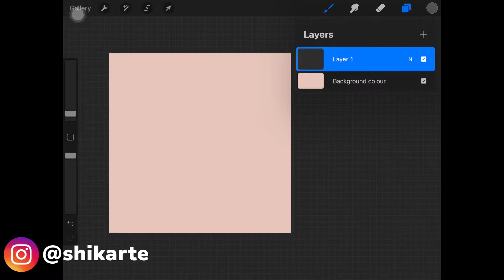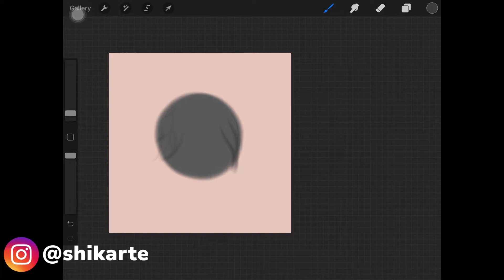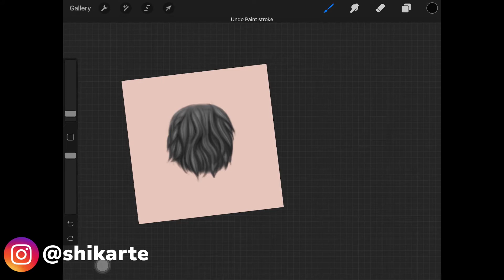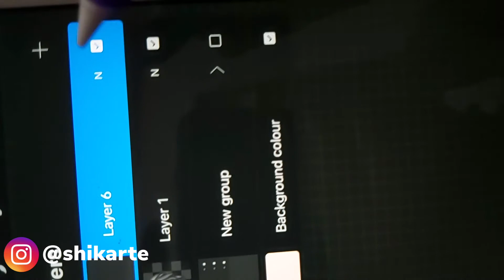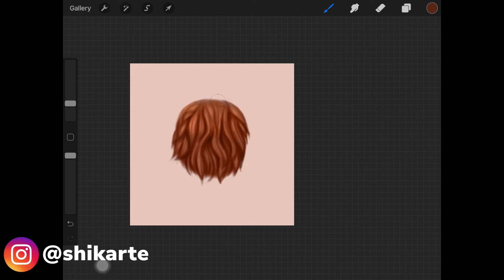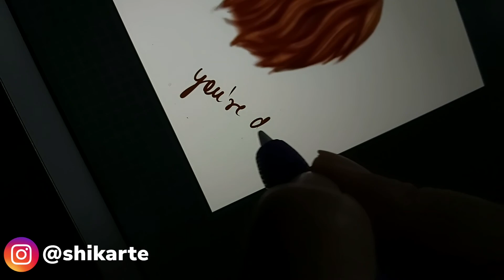Draw Realistic Fur In Procreate | Procreate Tutorial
Hi guys,
In this procreate tutorial, I show you guys how to draw and paint fur realistically, using simple and easy steps. I really hope you guys enjoyed this tutorial and if you did, then give this video a big thumbs up.

KEEP CREATING :)